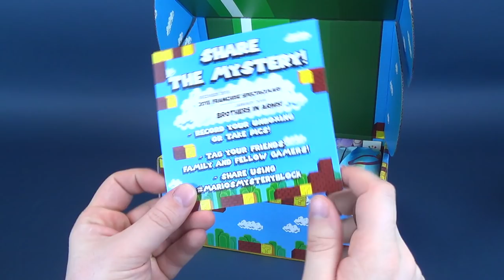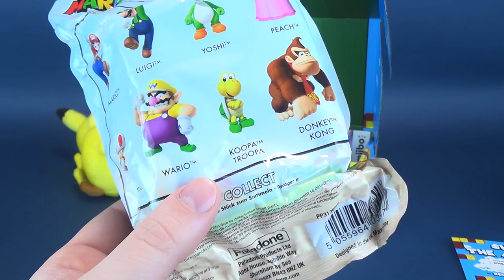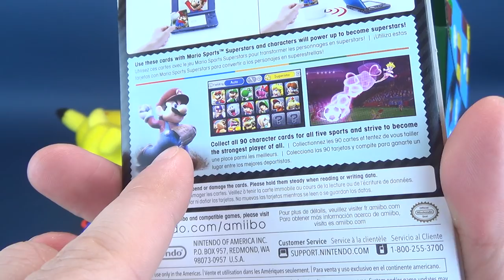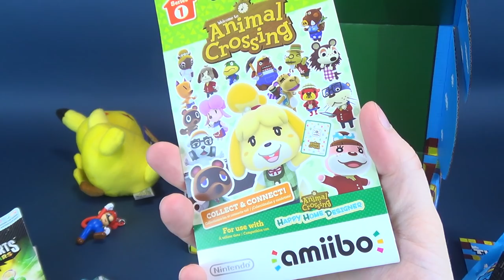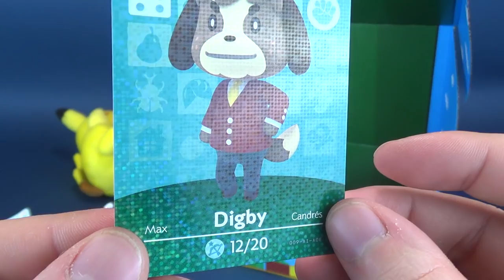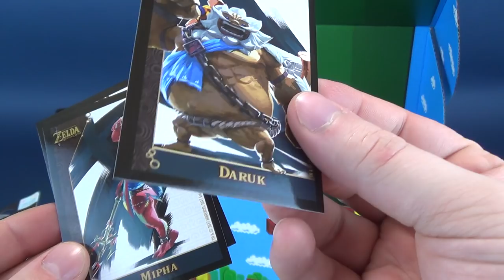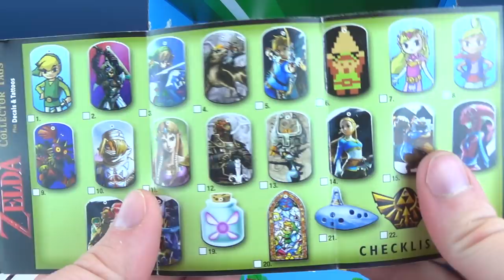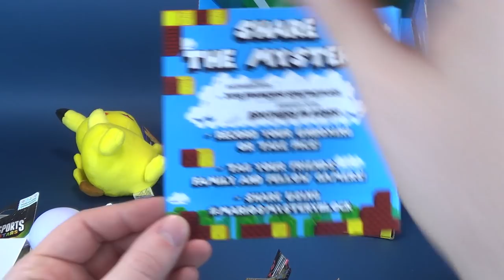What's inside the Marios Mystery Block for December 2018?